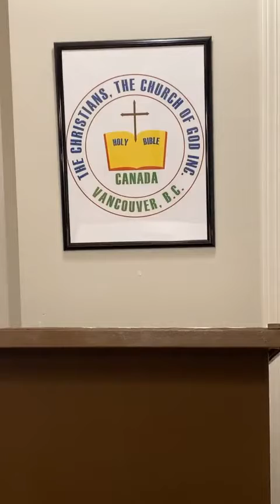PETER, AND APOSTLE